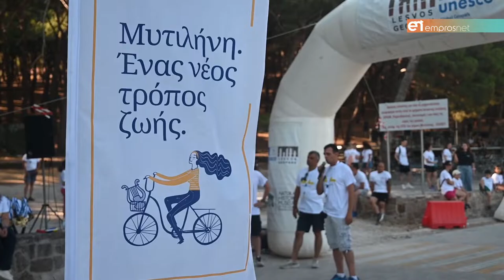Με πρωταγωνιστή το ποδήλατο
Ο πρόεδρος του Ποδηλατικού Συλλόγου Λέσβου, Ιγνάτης Λασκαρίδης, μιλά για τις εκδηλώσεις της Ευρωπαϊκής Εβδομάδας Κινητικότητας και όχι μόνο…